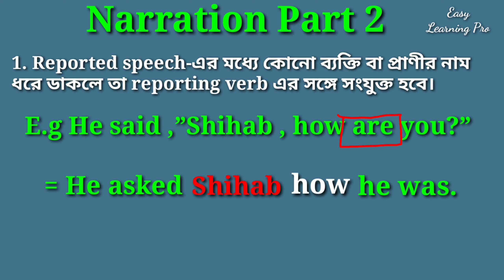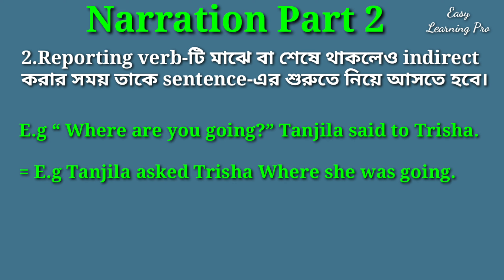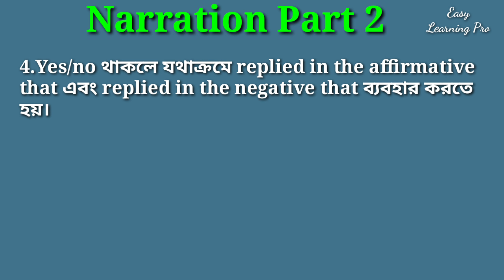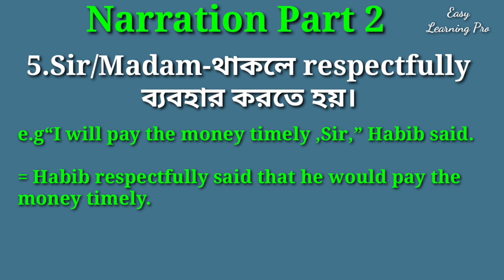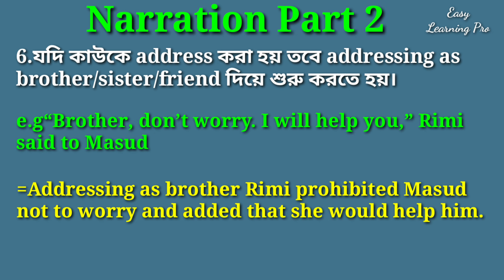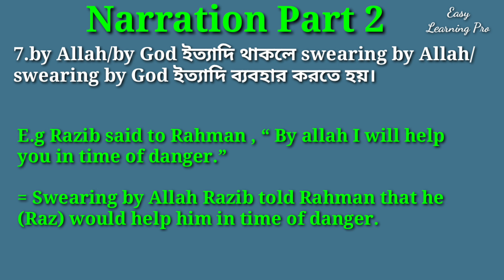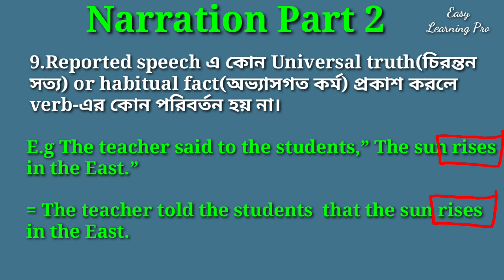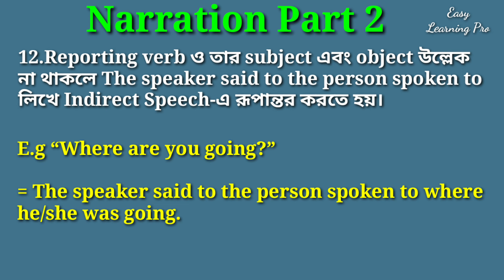Passage Narration for HSC,SSC & JSC | English Grammar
Passage Narration for HSC,SSC & JSC | English Grammacom
In this lesson,I will teach you Passage narration. It is very important thing in English grammar.
Here, I have given you most important rules of passage narration so that you can change narration easily.

★★★ If you really wanna learn changing narration, you must write down the rules and memorize them.
If you do not understand any point, plz rewatch it or ask me through comment.